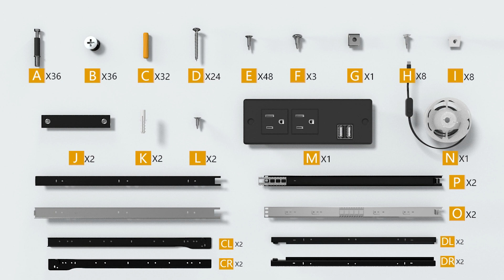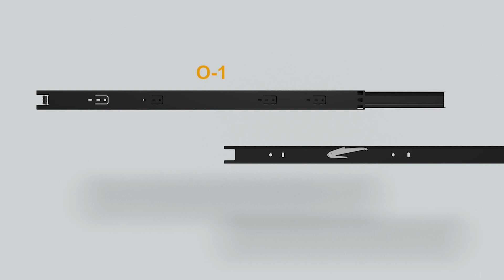How to Install | Sikaic LED Glass Top Nightstand With Charging Station Jewelry Tray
SKU: DJ503165_1